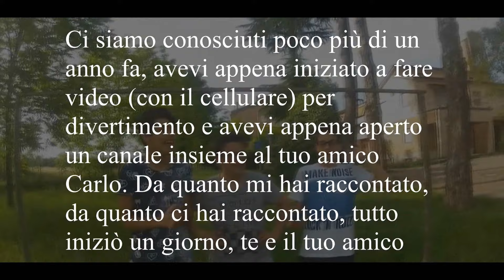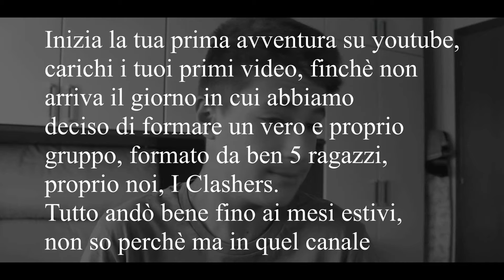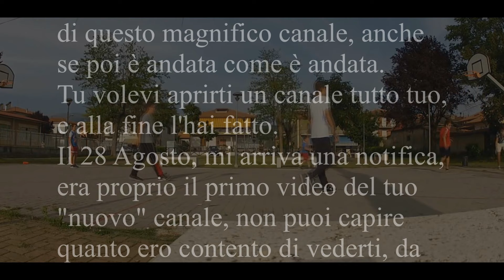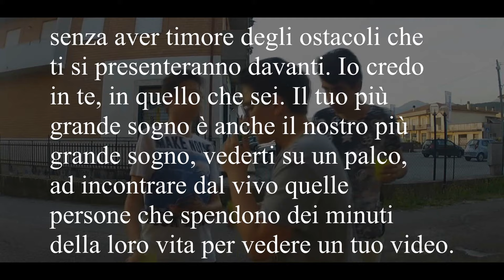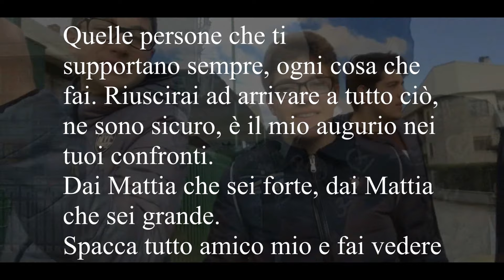GRAZIE. Lettera importante.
Guardate tutto il video, mi raccomando.
alla fine troverete anche il mio primo video su youtube.
grazie Manuel per la lettera.